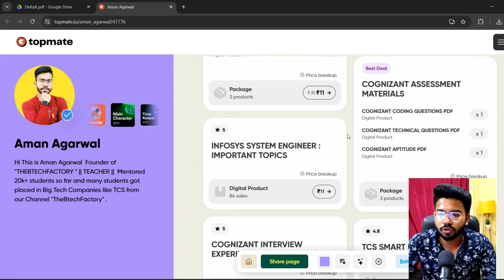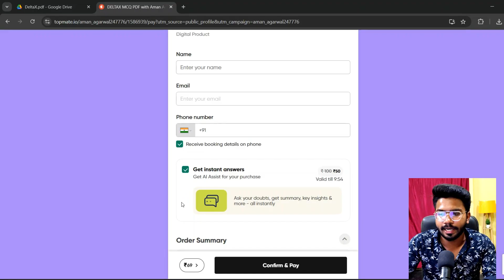DeltaX MCQ Questions and Answers PDF LEAKED 🔥| 100% SELECTION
Hello Guys , In this Video I will tell you about the DeltaX MCQ  Questions and Answers.

Queries Solved:-

DeltaX on campus hiring process,
DeltaX on campus hiring process for freshers,
DeltaX coding questions,
DeltaX software engineer job,
DeltaX education qualification,
DeltaX eligibility process,
DeltaX technical interview round,
DeltaX video,
DeltaX recruitment process,
campus recruitment interview question,
hiring process at DeltaX,
coding questions asked in DeltaX,
internship offered by DeltaX,
top question asked in interview,
DeltaX recruitment,
jobs at DeltaX company,
DeltaX company detail on Youtube,
salary of software engineer at DeltaX,
interview question asked in DeltaX,
recruitment process at DeltaX,
DeltaX recruitment process,